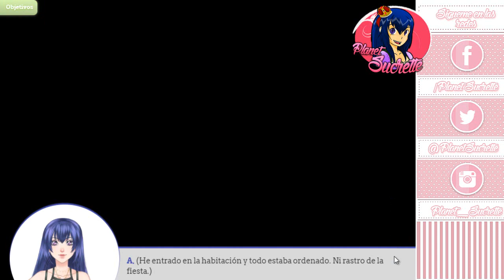Ruta Castiel 🎸 Corazón de melón universidad episodio 5 guía 3/4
Ruta Castiel

Gastado en total durante todo el episodio: 1760 PA y 115$

Canciones que salen en el vídeo:

My Life Was Beginning
Never Die - Simon Gribbe
Next To You - Elias Naslin
No Other Way - Simon Gribbe
Not This Time - Simon Gribbe
Nothing Left Of Us - Happy Republic

 (ɔ◔‿◔)ɔ ♥     ≧◉◡◉≦                   (⊙.⊙(☉̃ₒ☉)⊙.⊙)